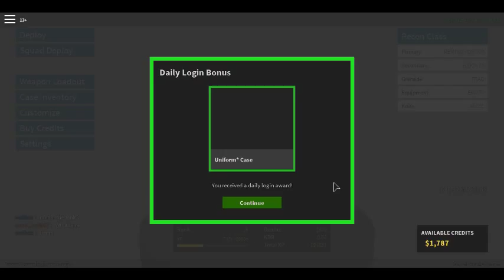YUP I'M DEAD! Roblox: Phantom Forces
I think I might have a brain tumor from all the cancer in this game xD!